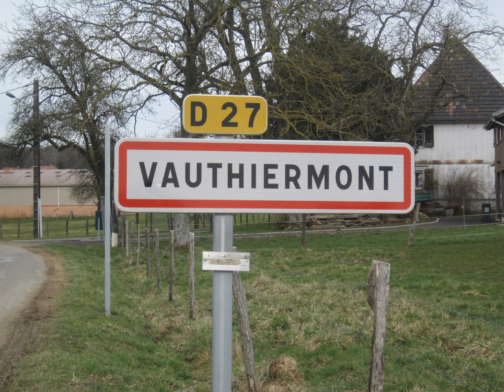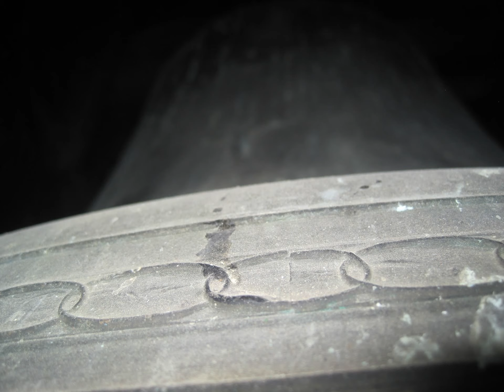L'église Saint Antoine de Vauthiermont 90150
Présentations de l'église Saint Antoine de Vauthiermont dans le 90150 qui possède 3 cloches de taille moyenne, je n'est pas pu filmer le plenum car quand j'y suis allez a l'église la petite des trois cloches avait sa chaine de volé qui était casser donc je n’aurait pas pus avoir les trois cloches en plenum mai ont ma bien dit que quand cela sera réparé je retournerait  filmer le plenum . :/

Cloche 1 ) Fondu en 1849 par Perin Fondeur de cloche à Robercour dans les Vosges . Parrain : Josephe Nicolas Fetier
Marraine : Catherine Gros qui était sa Maman
Bénite sous l'invocations de Saint Antoine

Cloche 2 ) Parrain : Henrie Fetier
Marraine : Marie Barbe

Cloche 3 ) Parrain : François Girardun
Marraine : Marie Tiébaut qui était sa Maman
Bénite par Mm Fitier curer de Belfort et fondu en 1849

Un Grand merci a Gilbert Frosard pour m'avoir laisser monter seul au clocher de Vauthiermont et de m'avoir accorder ce privilège de monter voir ces trois dames de Bronze ;)